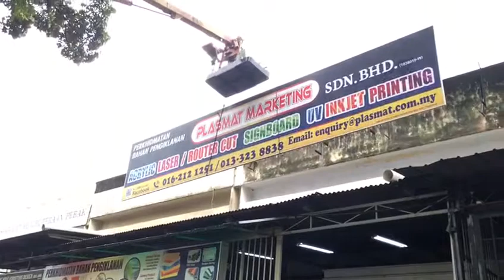INSTALLATION SIGNBOARD AT 1ST FLOOR BY USING SKYLIFT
We provide installation service to customers. Tell us where is the location..